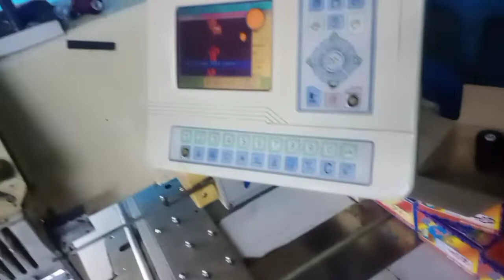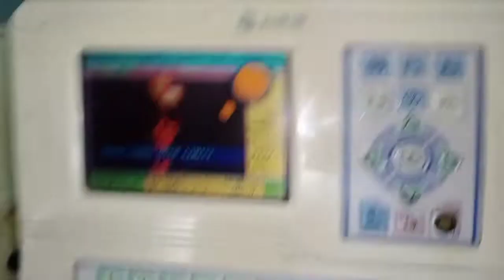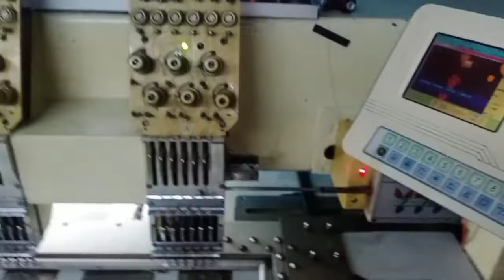chawal Taka Mein finishing Kyon nahin aati problems subscribe my channel